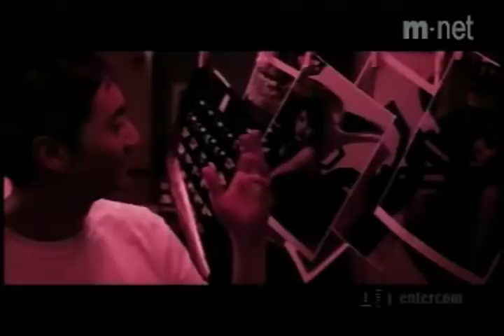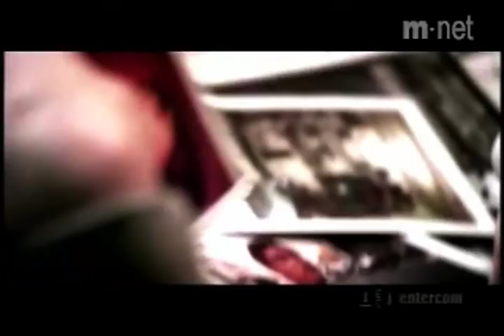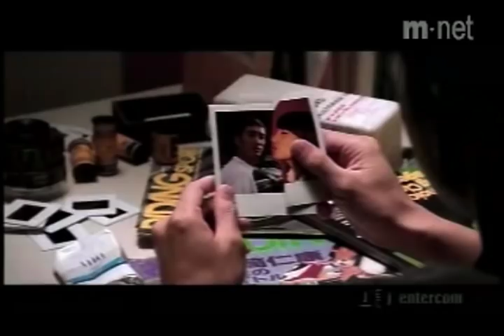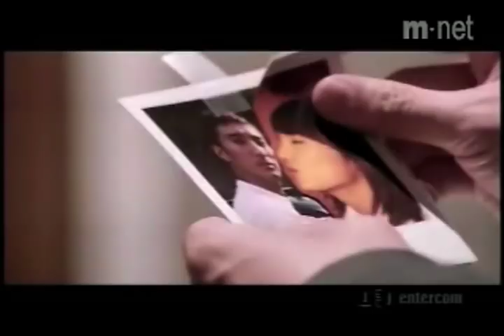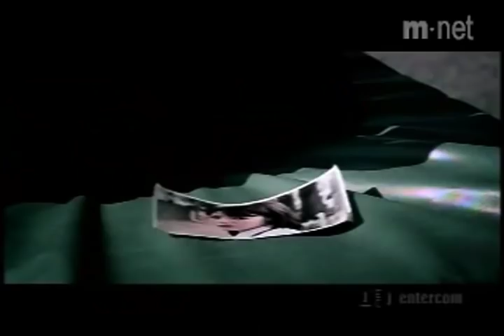Kung Alam Mo Lang -- Roxanne Barcelo (Because I Am a Girl by KISS in Tagalog)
This is my remake of the Filipino / Tagalog version of KISS's "because i'm a girl". Sung by Roxanne Barcelo, it's not a direct translation of the Korean version, but i think sounds better... but I think the Filipino version fits the video better.. i.e. this song is about how she feels after he breaks up with her. she doesnt know why he does it but she lets him go.. she finally figures it all out at the end when she sees him again..

put together with final cut express..

this video was one of the original versions of this song put to the "because I'm a girl video"... just in case you are wondering. even though the dubbing is not perfect, other people have been uploading this version.. =x
see my other video for the same video with lyrics..